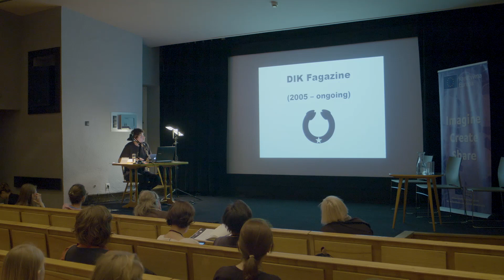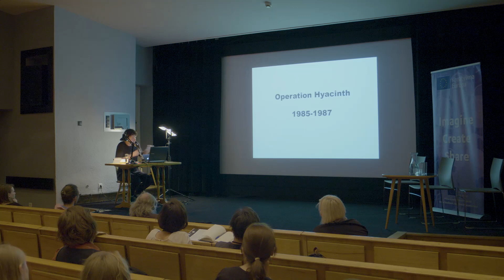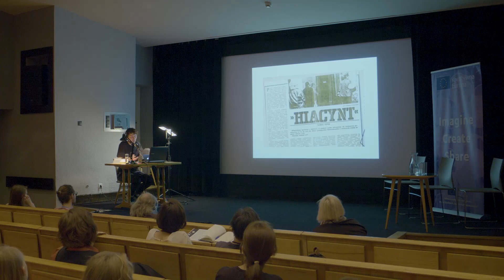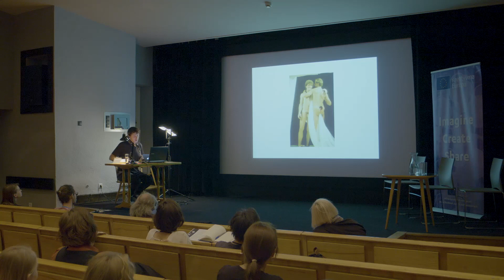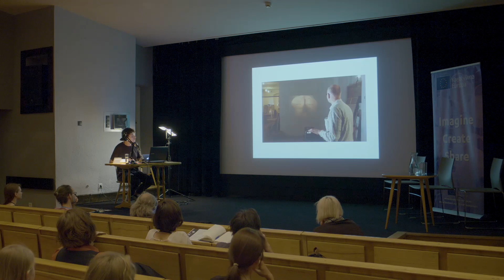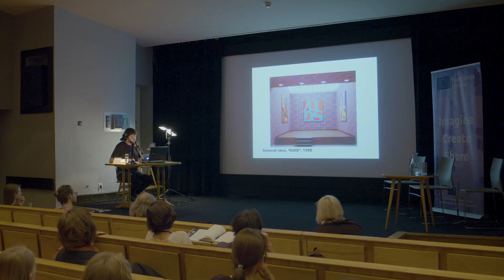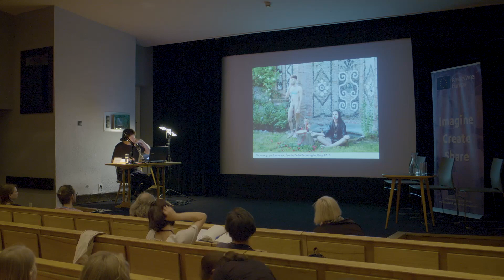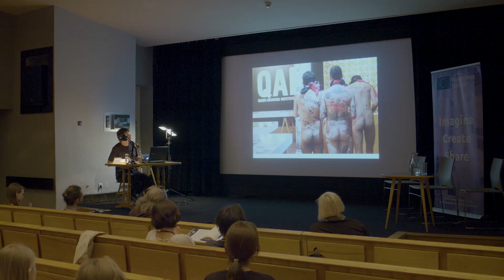DAY2 Karol RADZISZEWSKI